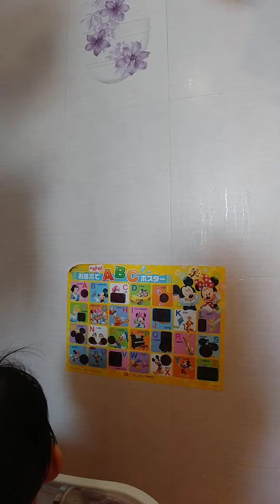《1分鐘快樂英語時光》- SHOWER FUN | 迪士尼美語世界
"呢張ABC poster好好坃架，只要遇熱，海報上的黑色位置就會消散，顯示出本來的圖案。最適合放响浴室，等BB一路沖涼，一路玩，仲可以學埋ABC的生字，享受洗澡的樂趣！

PRINCETON HO (2歲6個月) - 1歲5個月開始使用「迪士尼美語世界」